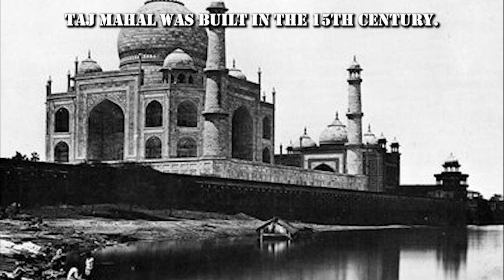Taj Mahal | Seven Wonders of the world : The Jewel of India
Bertie TV is a YouTube channel for kids stories with voice over. The channel features a variety of stories, including classic fairy tales, original stories, and educational stories. All of the stories are narrated in a clear and engaging voice, and they are accompanied by high-quality illustrations.

Bertie TV is a great resource for parents and educators who are looking for ways to entertain and educate their children. The stories on the channel are both fun and educational, and they can help children to develop their imagination, creativity, and critical thinking skills.

Searchable Keywords:

kids stories
voice over
fairy tales
original stories
educational stories
children's entertainment
early childhood education
preschool education
kindergarten education
elementary education
family entertainment
Detailed Description:

Bertie TV is a YouTube channel that features a variety of kids stories with voice over. The channel is designed for children of all ages, and it offers a wide range of stories to choose from, including:

Classic fairy tales, such as Cinderella, Snow White, and Sleeping Beauty
Original stories, such as The Little Robot Who Lost His Way and The Magic Treehouse
Educational stories, such as The Importance of Brushing Your Teeth and The Water Cycle
All of the stories on Bertie TV are narrated in a clear and engaging voice, and they are accompanied by high-quality illustrations. The stories are also designed to be educational, and they can help children to learn about a variety of topics, such as:

The importance of family and friendship
The importance of being kind and helpful
The importance of following their dreams
The importance of being brave and facing their fears

Here are some examples of the types of stories that you can find on Bertie TV:

The Three Little Pigs: This classic fairy tale teaches children the importance of hard work and perseverance.
The Ugly Duckling: This story teaches children that it is important to be kind to others, even if they are different from you.
The Tortoise and the Hare: This story teaches children that it is important to work hard and never give up on their dreams.
The Boy Who Cried Wolf: This story teaches children the importance of telling the truth.
The Lion King: This story teaches children about the importance of family and friendship.
Toy Story: This story teaches children about the importance of imagination and creativity.
Finding Nemo: This story teaches children about the importance of perseverance and overcoming their fears.
Wall-E: This story teaches children about the importance of protecting the environment.
Inside Out: This story teaches children about the importance of emotions and how to deal with them in a healthy way.
Coco: This story teaches children about the importance of family and tradition.
Onward: This story teaches children about the importance of brotherhood and following their dreams.
Soul: This story teaches children about the meaning of life and what it means to be human.
Turning Red: This story teaches children about the importance of self-acceptance and embracing their individuality.